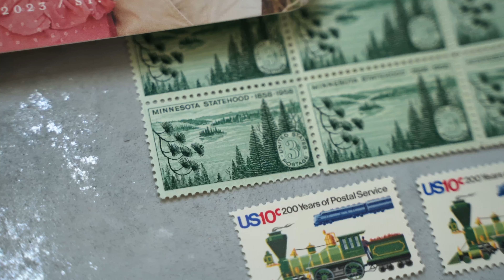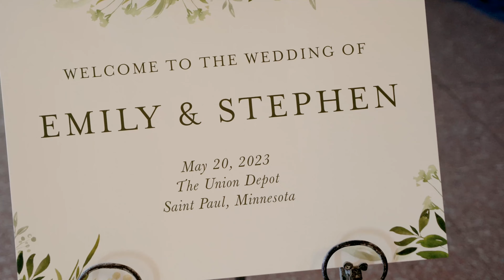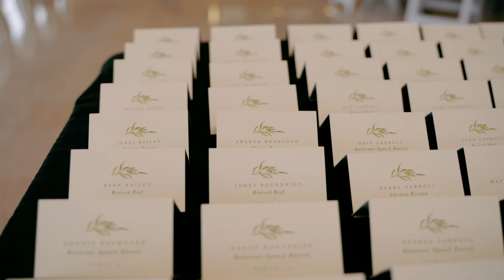Beauty and The Beast...without The Beast | The Union Depot Wedding | Saint Paul, Minnesota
Emily and Stephen

Ceremony: The Union Depot
Videographer: Monroe Film and Photo
Photographer: Bri and Joe Photography
Floral: Florals by Claire
Catering: Green Mill Catering
DJ: Instant Request